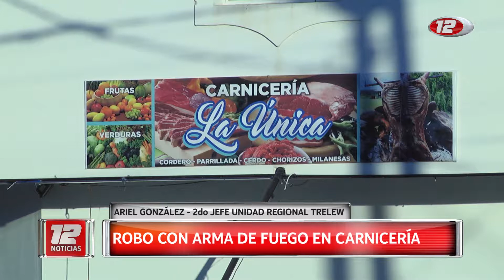Robo en Carnicería de Trelew